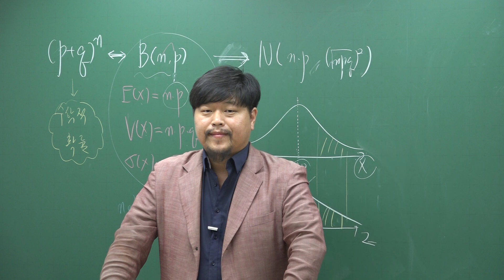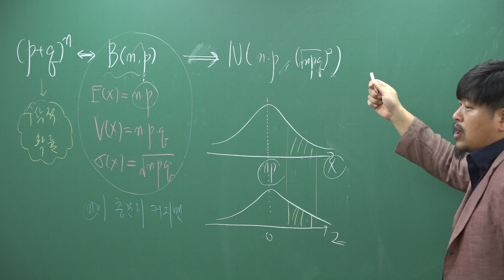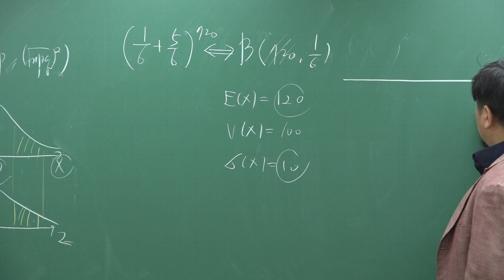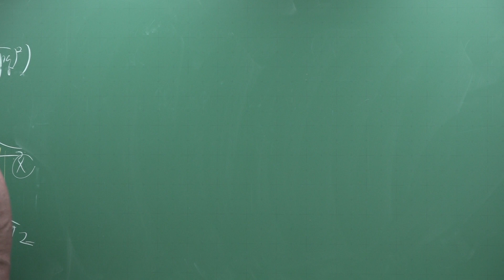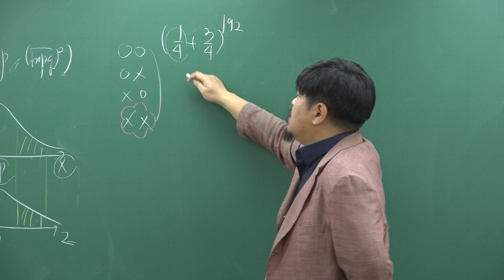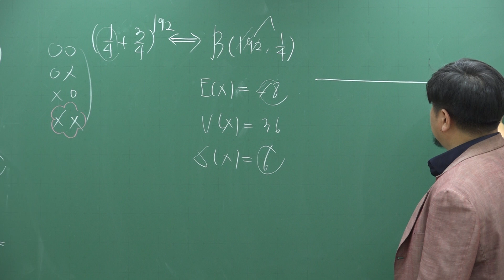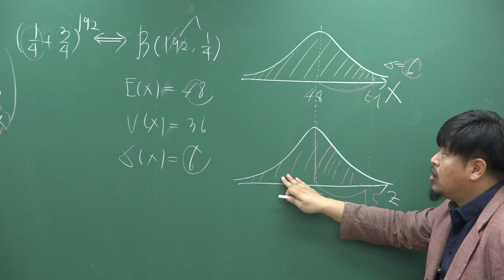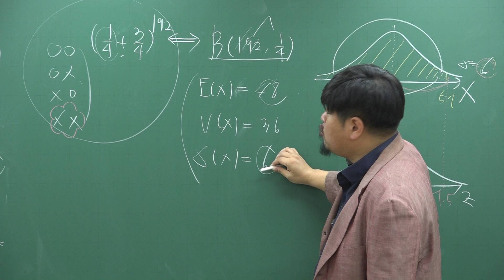[쎈 확률과 통계 06 이항분포와 정규분포] B15 이항분포와 정규분포의 관계 활용(1)① 551,552